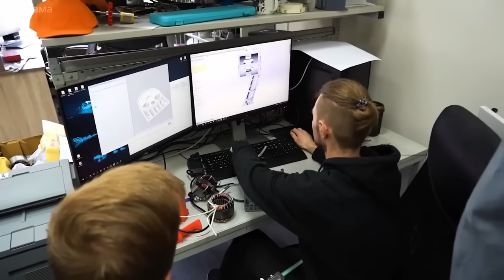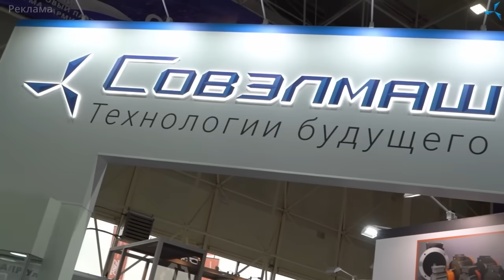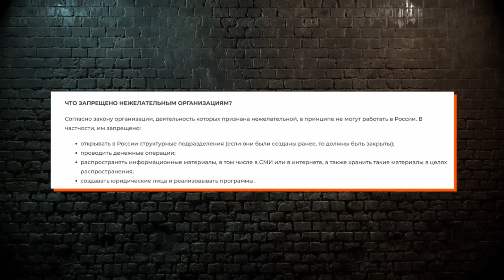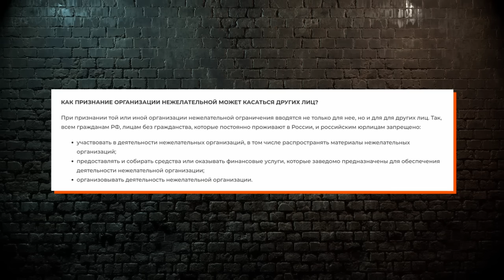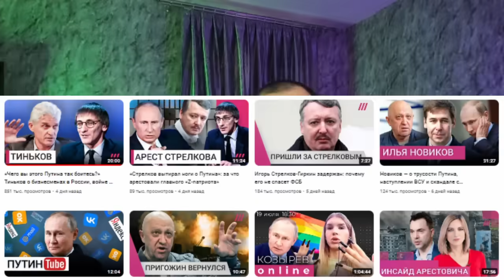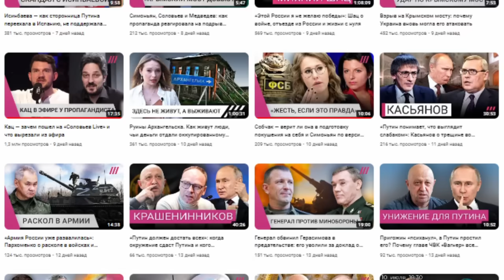"Дождь" полностью ЗАПРЕТИЛИ в России | А что случилось?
Регистрация ни к чему не обязывает!
Войти в проект "Совэлмаш"
🌟 Информация о компании на официальном сайте Правительства г. Москвы
🤝На развитие канала, исключительно (!) по желанию:
Связь со мной:
00:00 Реклама
01:31 Телеканал "дождь" запретили в России